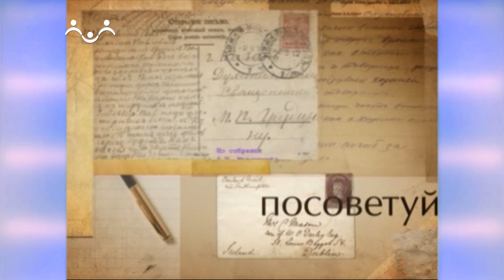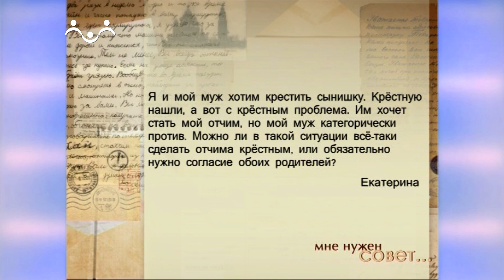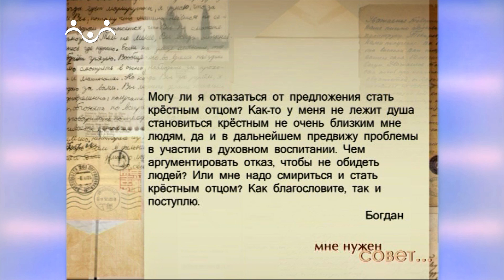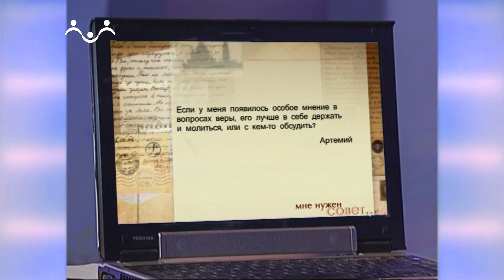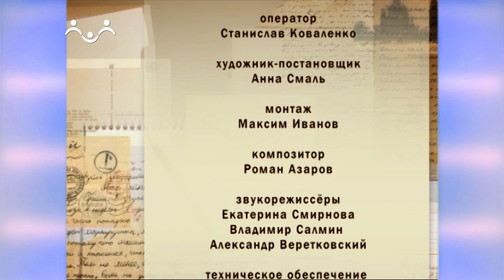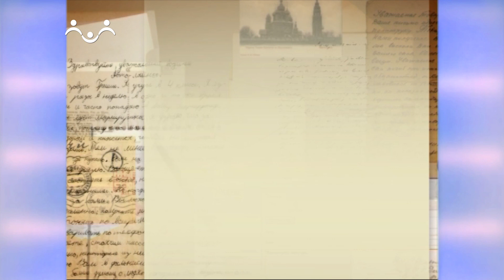Мне нужен совет. Крещение